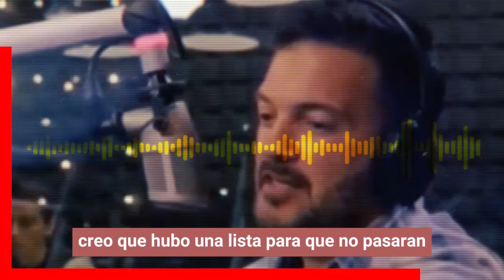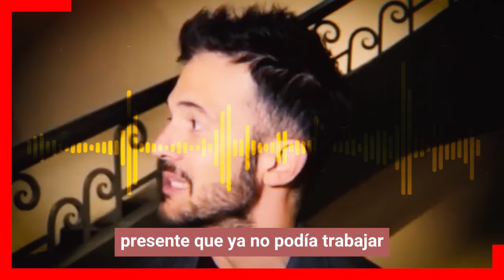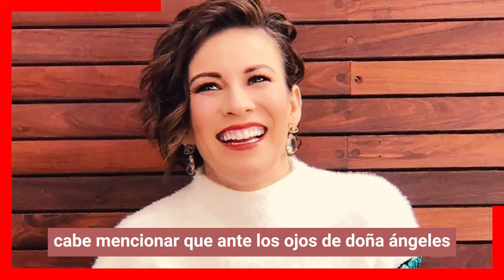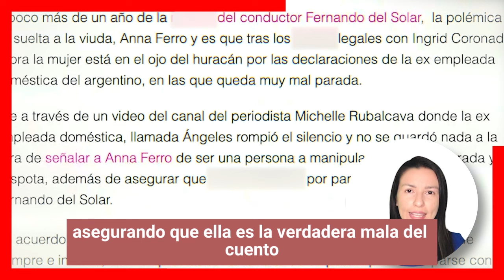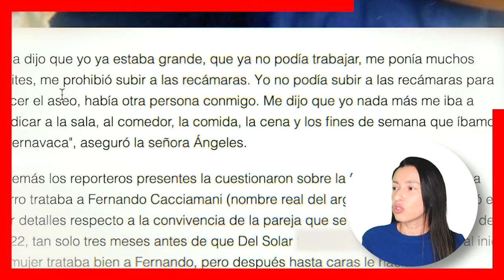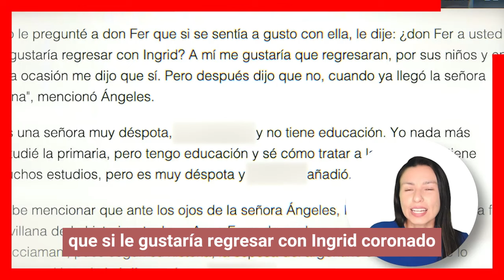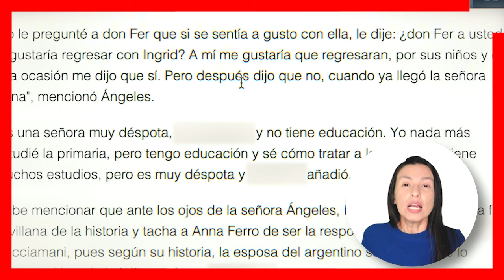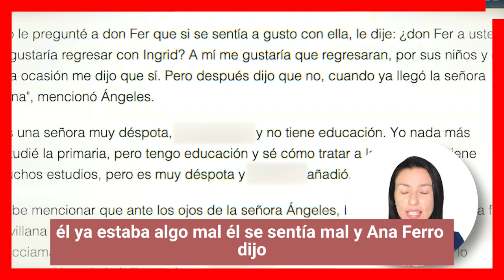😭🎚️Fernando Del Solar DESEABA REGRESAR Con Ingrid Coronado, PERO ANNA FERRO LO IMPIDIO🌹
¡ BIENVENIDOS ‼️

escandalos
De primera mano
noticias
famosos mexicanos
mexico
el gordo y la flaca
estados unidos
farandula 2021
entretenimiento
farandula mexicana
chismes de famosos 2024
ventaneando
famosos
un nuevo dia
espectaculo
Hoy